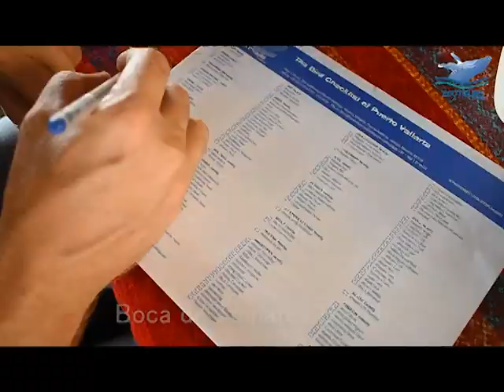ECOTOURS: BIRD WATCHING IN PUERTO VALLARTA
If you are vacationing in Puerto Vallarta and your main interest is birds, count yourself lucky!
In this paradise there are nearly 350 bird species in their varied ecosystems and habitats. Green Jay, Tropical Kingbird, San Blas Jay, Yellow-winged Cacique, Social Flycatcher, Golden-cheeked Woodpecker and Russet-crowned Motmot are all common sightings in the area.
Join our Naturalist Leaders and get hooked on Birding!
Ecotours de Mèxico